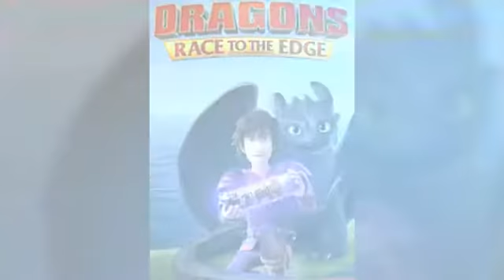💝Toothless tribute💝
Images belong to owners nothing to me fretureing sappfire